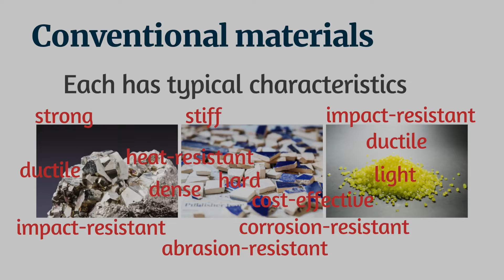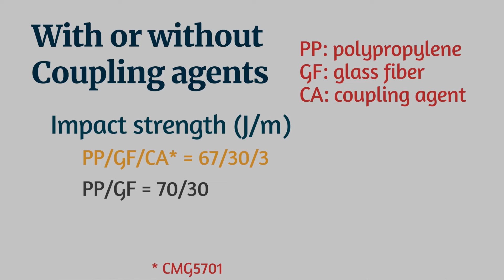What is coupling agent？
Coupling agents have the ability to form a durable bond between organic and inorganic materials.